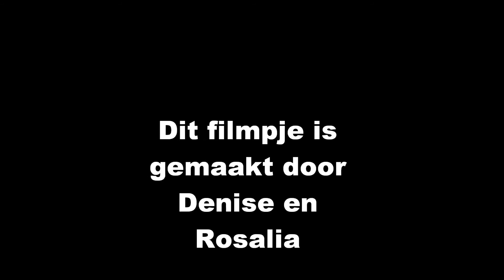het kasteel van de toekomst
stopmotionfilmpje van Denise en  Rosalia